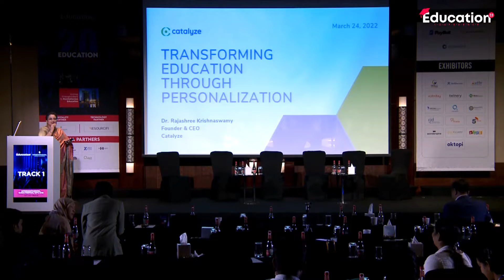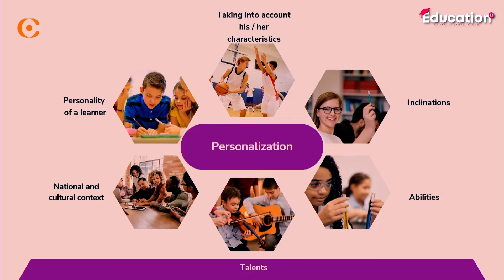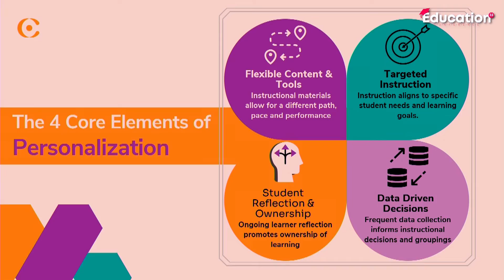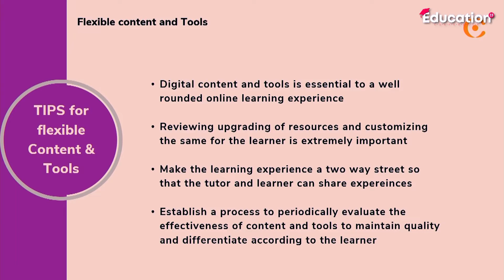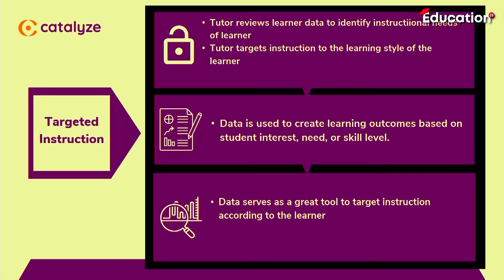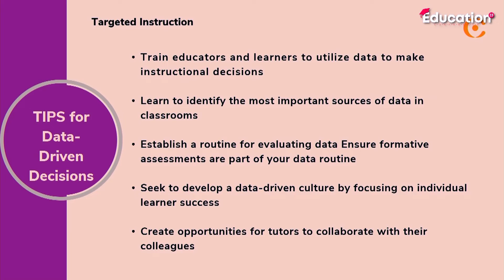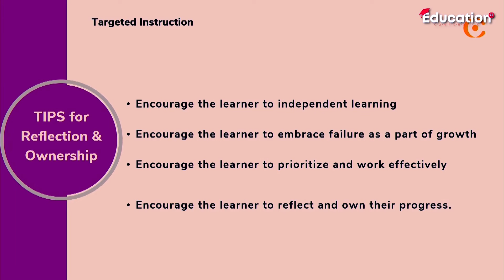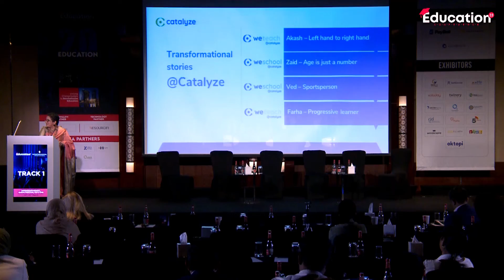Speaker Session | Dr. Rajashree Krishnaswamy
Dr. Rajashree Krishnaswamy sheds light on the subject, “Transforming Education Through Personalization” at the Education 2.0 Conference, held at Intercontinental Dubai Festival City, UAE on 23rd - 25th March 2022.